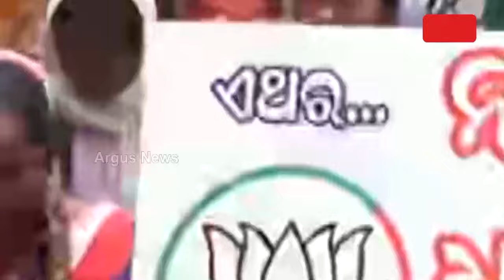24 ବର୍ଷର ବିକାଶ କଥା ଉଠାଇ ବିଜେଡିକୁ ଧର୍ମେନ୍ଦ୍ରଙ୍କ ଜୋରଦାର୍ ଆଟାକ୍ || Dharmendra Pradhan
ରେଢାଖୋଲରେ 24 ବର୍ଷର ବିକାଶ କଥା ଉଠାଇ ବିଜେଡିକୁ ଧର୍ମେନ୍ଦ୍ର ପ୍ରଧାନଙ୍କ ଜୋରଦାର୍ ଆଟାକ୍ । ସେ କହିଛନ୍ତି `ଓଡ଼ିଶାର ମୁଖ୍ୟମନ୍ତ୍ରୀ କିଏ ହେବ ନିର୍ଣ୍ଣୟ ନେବେ ଓଡ଼ିଶାବାସୀ ?' । `ଭଡାଟିଆ ମହାଦ୍ରୁମ ଗୁମାସ୍ତାର ସାର୍ଟିଫିକେଟ୍ କାହାକୁ ନାହିଁ ଦରକାର' ।